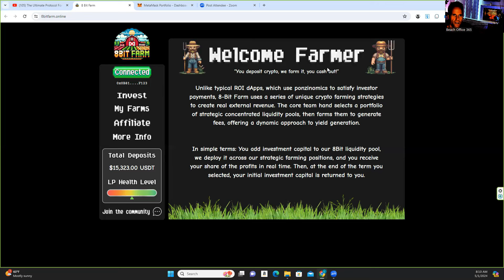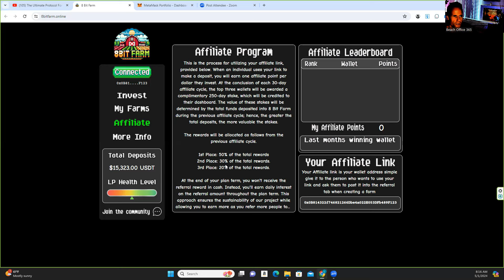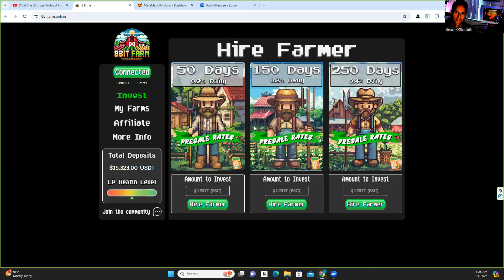DRIP NETWORK | 8BIT FARM | I'M BACK!! New Defi Protocol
Start using your crypto as currency...

PROTECT YOUR CRYPTO ASSETS! GRAB YOUR LEDGER WALLET, THE ONLY WAY TO KEEP YOUR CRYPTO TRULY SAFE

Credit Card I Use With Great Interest Free Credit Terms and Interest Free Balance Transfers | Capital One

Beach Office 365 Drip Network PASSIVE Income with Crypto
🟩 I do not provide personal investment advice and I am not a qualified licensed investment advisor. I am an amateur investor. 🟩 All information found here, including any ideas, opinions, views, predictions, forecasts, commentaries, suggestions, or stock picks, expressed or implied herein, are for informational, entertainment or educational purposes only and should not be construed as personal investment advice. While the information provided is believed to be accurate, it may include errors or inaccuracies.